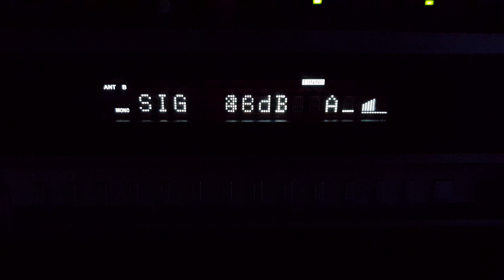Sporadic E: Rai Radio 2 96.1 Italy